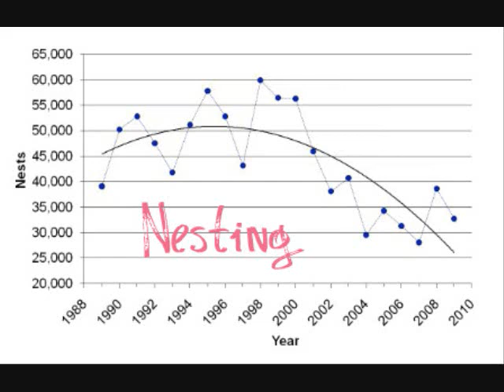Geography Project - Loggerhead Turtle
For geography ,
Music doesn't work.
(N)